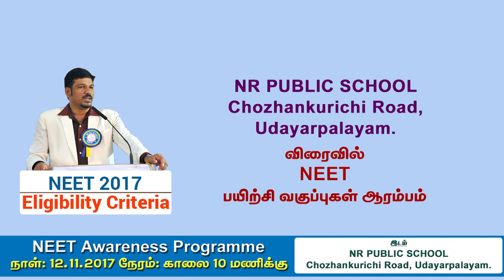NEET அறிவாற்றல் திட்டம் NR பொதுப் பள்ளிக்கான, UDAIYYARPALAYAM, JAYANKONDAM , அரியலூர் மாவட்டம்